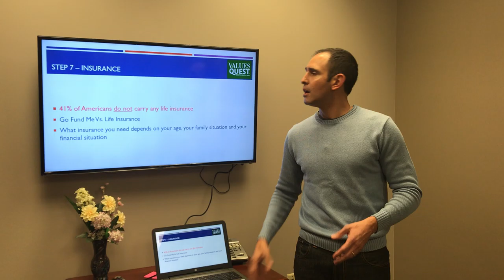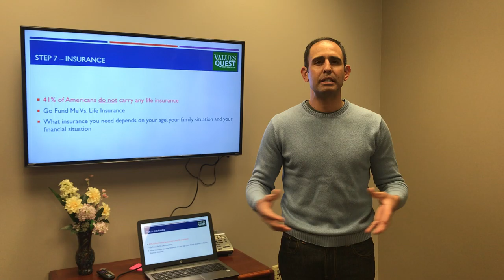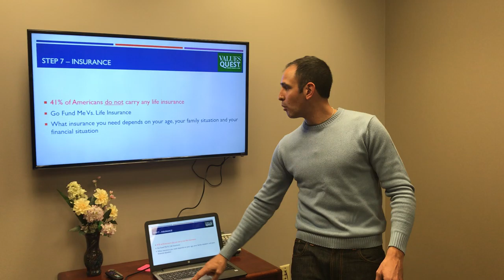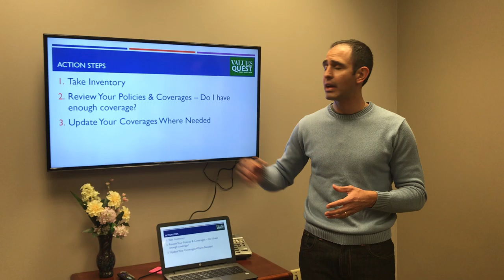Investments are subject to risk, including the loss of principal. This example is not indicative of any future performance, your experience may vary.

Securities and advisory services offered through Commonwealth Financial Network, Member FINRA/SIPC, a Registered Investment Advisor.  Fixed insurance products and services offered through Values Quest Inc. or CES Insurance Agency.